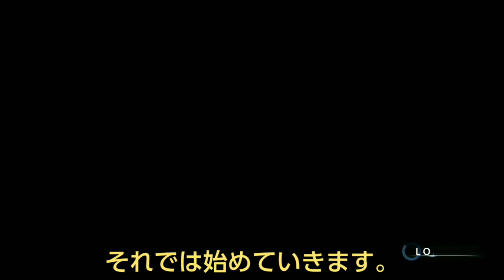ムーンデュエラーズ #19 ランナウェイ･ゴースト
念動力、シュンパティアでラマリスを誘き出す